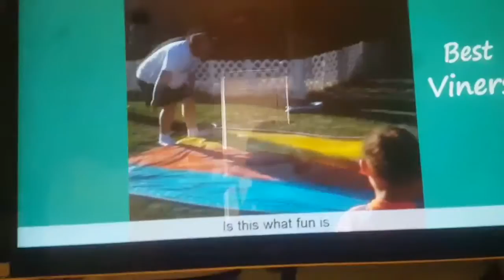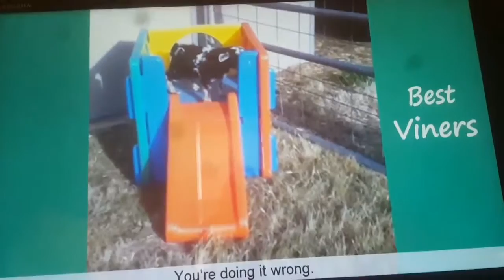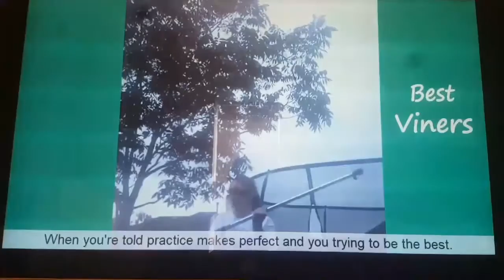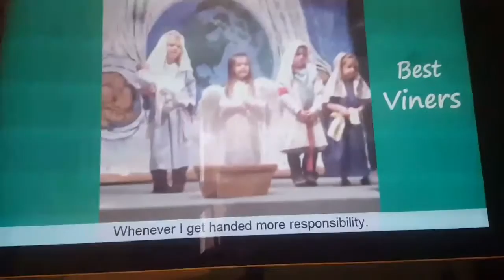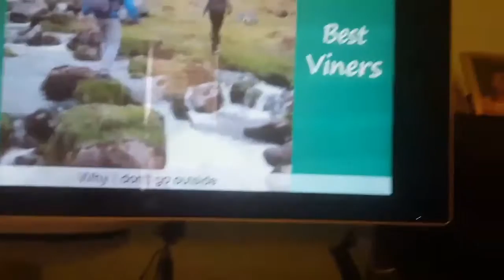Try not to laugh challenge